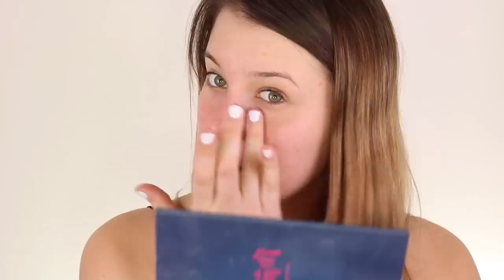Chatty GRWM | Valentine's-ish Look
OPEN ME

Products I Used:
***FACE***
- Tula Eye Renewal Serum
- Becca Backlight Priming Filter
- Tarte Smoothing Primer
- Tarte Creaseless Concealer in "Fair-Light Neutral"
- Loreal Infallible 24 Hour Fresh Wear Foundation in "True Beige"
- Marc Jacobs Invisible Finish Line Powder
- KKW Brighten Powder in "1"
- JCat Beauty Aquasurance Compact Foundation in "Ivory"
- Morphe Continuous Setting Mist
- Becca Sunlit Bronzer in "Bali Sands"
- Too Faced Fruit Cocktail Blush Duo in "Strobeberry"
- Ofra Highlighter in "Glazed Donut"
***Eyes***
- Urban Decay Eyeshadow Priming Potion in "Eden"
- Morphe x James Charles Eyeshadow Palette
- Alamar Cosmetics Reina Del Caribe Volume 2 Palette
- JCat Beauty Prismetal Chrome Eye Mousse in "Champagne Wiz"
- Tarteist Double Take Eyeliner
- Milani Most Wanted Lashes Mascara
- Jaclyn Hill x Morphe Original Palette
- Urban Decay 24/7 Glide On Eye Pencil in "Vice"
- Urban Decay Brow Blade in "Brunette Betty"
- Nudestix Eye Gel (From their eye pencil duos)
- Ardell Eyelashes in "Wispies"
- Too Faced Glitter Pop Peel-Off Eyeliner in "Fairy Queen"

***LIPS***
- Sephora Nourishing Lip Balm
- Channon Rose x IGXO lipstick in "Cake"
- Too Faced Lipgloss in "All The Stars"